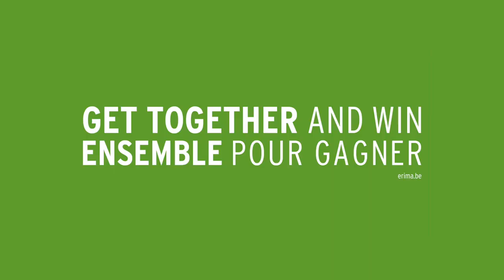The Outfit for your Volleyball Team - ERIMA Team Line 5-C (oriental blue/grey melange)